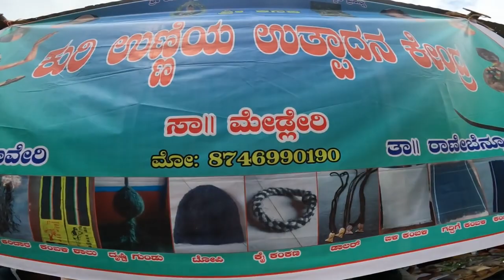ರಾಣಿಬೆನ್ನೂರಿನ ಕುರಿ ಉಣ್ಣೆ ಕಂಬಳಿಗಳು ನೋಡ್ರಿ😍😲!farmers